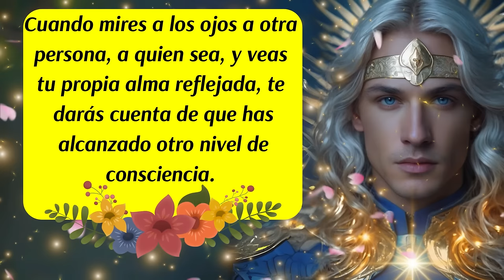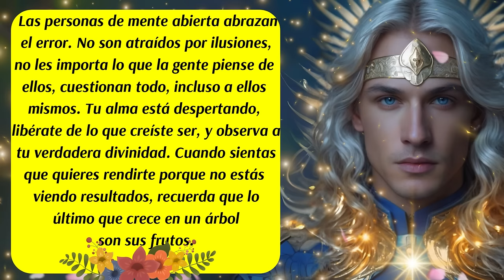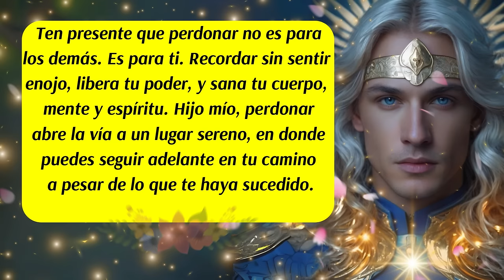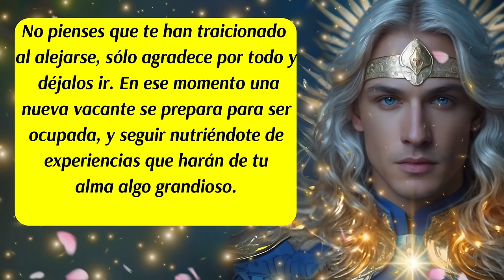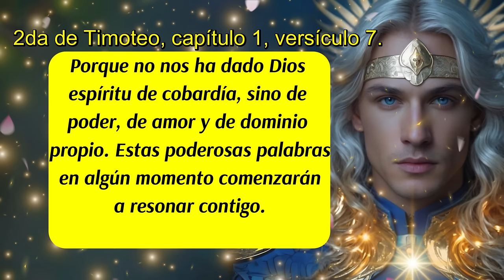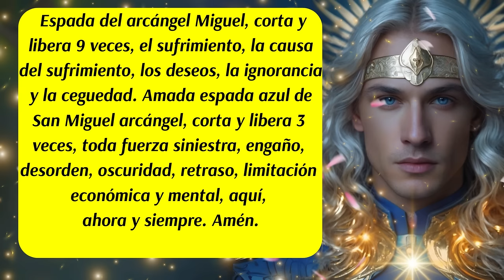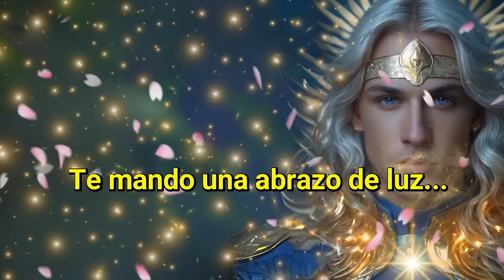💌La Espada Azul del Arcángel Miguel te asiste, guía y protege de todo mal⚔💙😇Calma y confía🙌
00:00 Inicio y presentación del Mensaje Divino de los Ángeles y del Arcángel Miguel
00:11 Mensaje de los Ángeles
00:40 Mensaje del Arcángel Miguel
01:18 Mensaje de las Energías Angelicales
02:00 Mensaje de tus Guías Espirituales🛑(Practica el Perdón)
02:32 Decreto del día
04:12 Mensaje del Arcángel Miguel
04:49 Plegaria para seguir Adelante🛑(Pasado, Presente y Futuro)
05:31 Versículo diario
05:55 Código Sagrado
06:28 Oración a la Espada de San Miguel Arcángel 😇⚔
07:03 Mensaje de los Ángeles
07:15 Despedida
ISRC: USUAN1100748
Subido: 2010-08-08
✅Link de la página